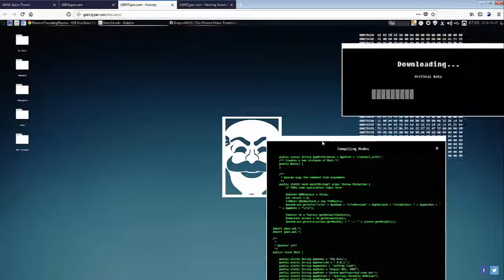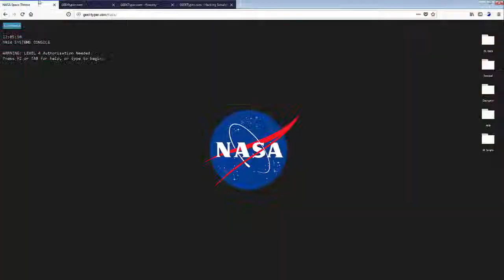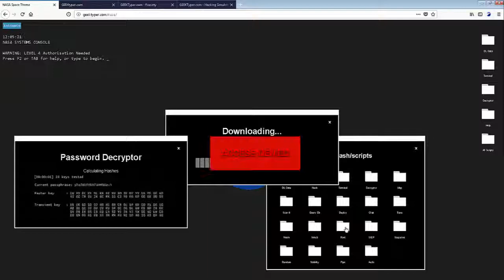كيف تصبح هكر ( مزحة ) 2018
بسم الله الحمن الرحيم

موقع geek typer لايهام اي شخص يري حاسوبك بانك هكر